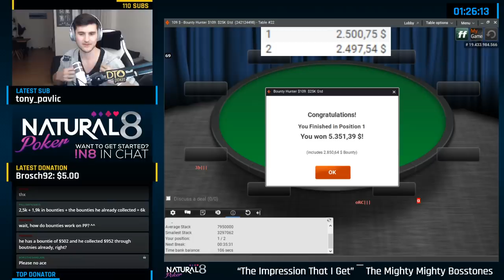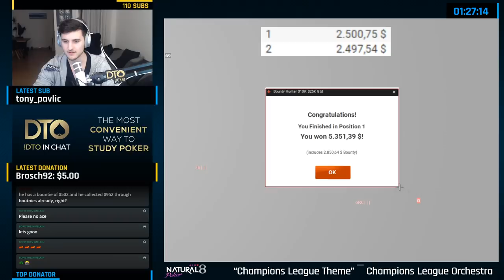INSANE 3-way ALL IN on the $109 Bounty FINAL TABLE!🙏